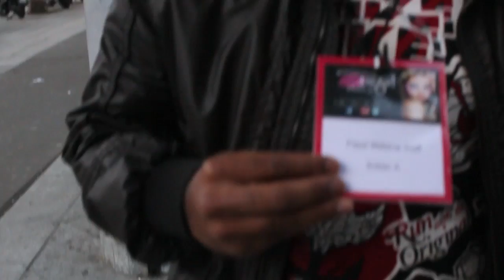Avis sur le film Besharam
Si vous aimez mes vidéos, n'hésitez pas à me soutenir en vous abonnant à ma chaine (totalement gratuit !). Cela vous permettra entre autre d'être avertie à chaque nouvelle vidéo ! Il vous suffit de cliquer ici ♥

Vous pouvez aussi aller jeter un coup d'œil à mon site internet et mon forum